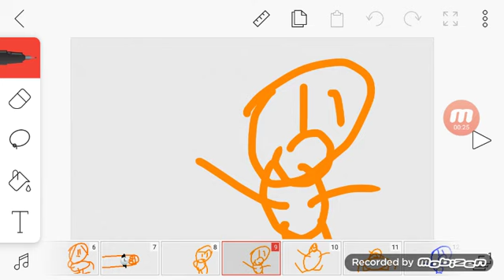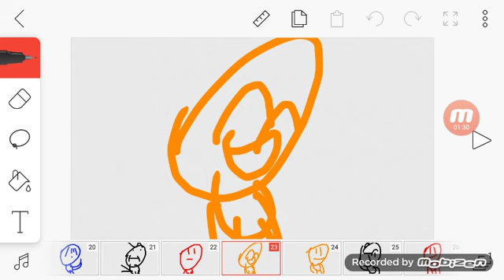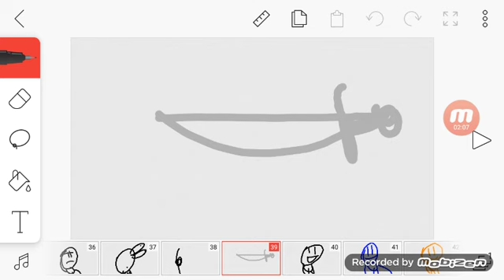Desert Adventure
Orange thinks they been walking in the hours in Twelve'o clock in a morning